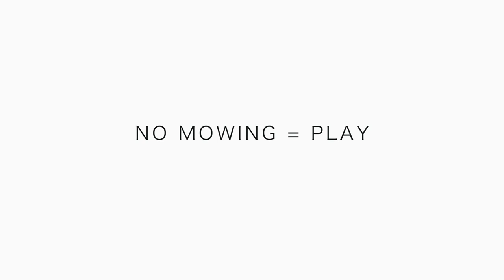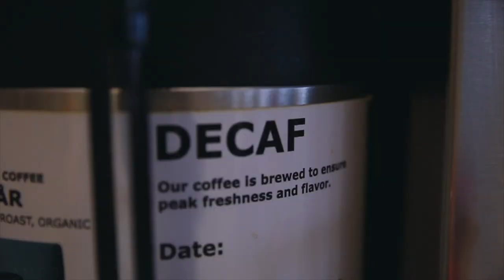EMOTIONAL, BIG TEARS | Little Years